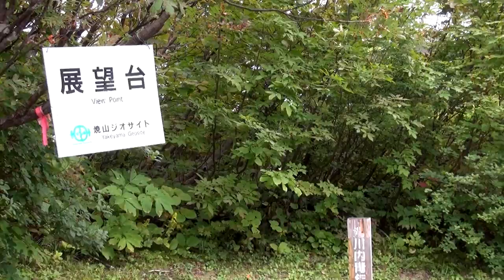2014新潟焼山登山 Ⅰ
今年の新潟焼山登山は、糸魚川市から。
心配していた台風１６号は、我々のために東シナ海で足踏み。
素晴らしい天候に恵まれ、強運の熟年グループ大いに楽しみました。
Ⅰは、早川口から泊岩まで。
念願だった歴史的遺産。江戸時代のイオウ製錬跡地の調査です。